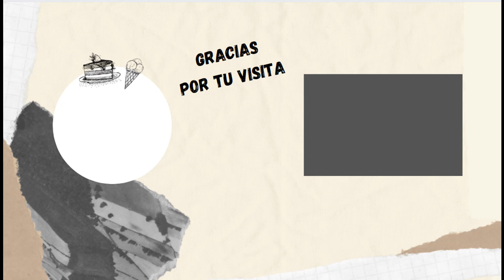BIZCOCHO DE NARANJA Y AVENA - La manzana verde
INGREDIENTES:
- 2 huevos
- 50 gr de azúcar
- 50 gr azúcar morena
- 50 ml de aceite oliva suave
- Una naranja triturada
- Ralladura naranja
- 1 cucharadita levadura química
- 70 gr de harina de avena
- 20 gr harina de arroz
- 30 gr de harina de trigo